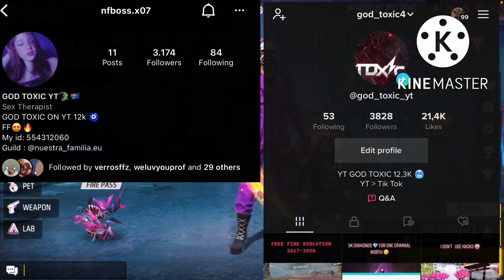😱🤯Δείχνω το locker μου στο Free Fire!🤯😱{ 5k€ ?🤔 } P.3🇬🇷🐊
GOD TOXIC🇬🇷

              Greek:

Ελπίζω να σας αρέσε το βίντεο αν σας άρεσε κάντε ένα like και ένα sub γτ βοηθάει:-).